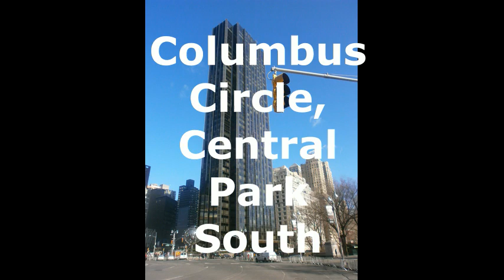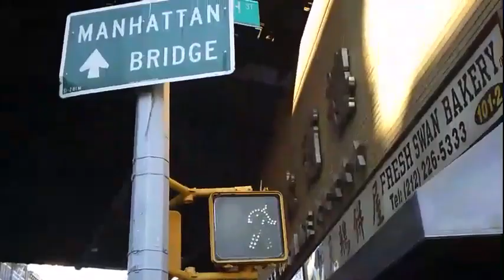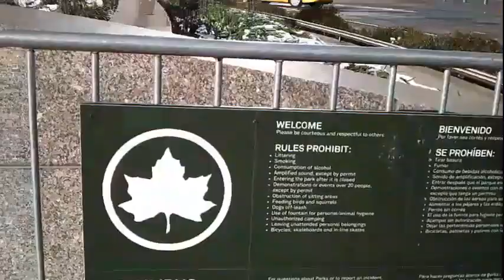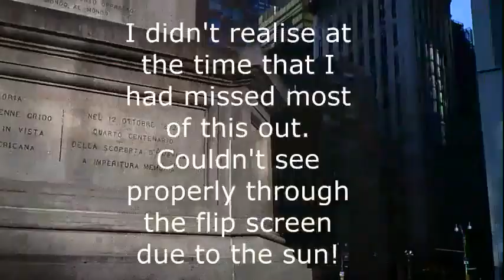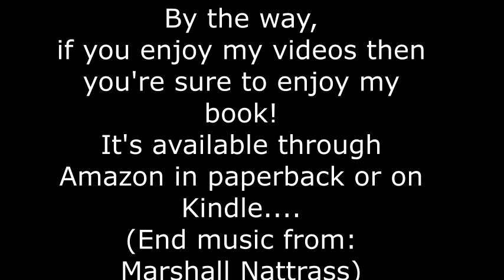Columbus Circle, Central Park South, NYC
I was delighted to accidentally find myself at Columbus Circle on the Sunday morning of my trip, and also delighted with my walk along Central Park South!